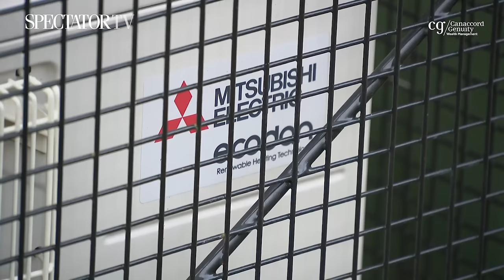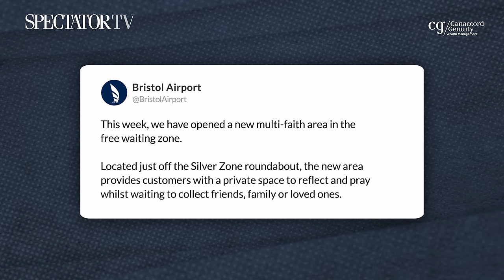'Royal racists' claims & China's green takeover – The Week in 60 Minutes | SpectatorTV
James Heale is joined by Katy Balls and Stephen Bush to discuss Rishi Sunak’s diplomatic row over the Elgin Marbles. Also on the show, The Spectator's Lionel Shriver and demographer Jennifer D. Sciubba reveal why politicians refuse to tackle the migrant crisis; Spectator assistant editor Cindy Yu and former CBI boss Tony Danker look at China’s pivot towards green manufacturing; Reverend Marcus Walker rages against multi-faith prayer rooms and Royal author Alexander Larman reveals why End Game was removed from Dutch book shelves.

00:00 Welcome from James Heale
02:06 What is the Elgin marbles row really about? With Katy Balls and Stephen Bush
13:10 Why won’t politicians fix immigration? With Lionel Shriver and Jennifer D. Sciubba
27:33 Has China cornered the green market? With Cindy Yu and Tony Danker
43:17 Why are multi-faith prayer rooms so depressing? With Rev Marcus Walker
52:24 Do the latest Royal rumours stack up? With Alexander Larman